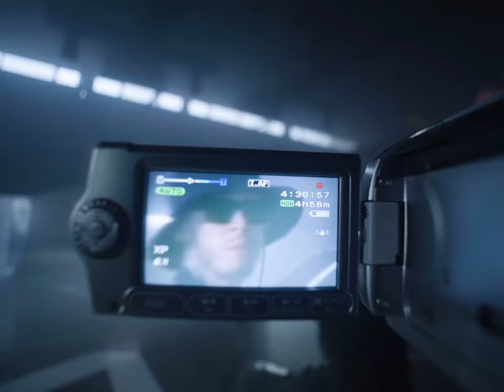Big Baby Tape & Aarne - MJ FLOW (Snippet 13.06.2024)